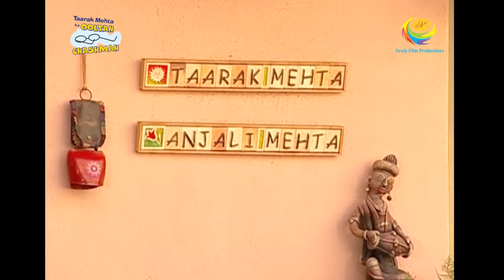Taarak Mehta Ka Ooltah Chashmah - Episode 403 - Full Episode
Episode 403 -
Tapu is very happy on his victory in the GPL match. Bhide on the other hand is monitoring the donations spend on the match.